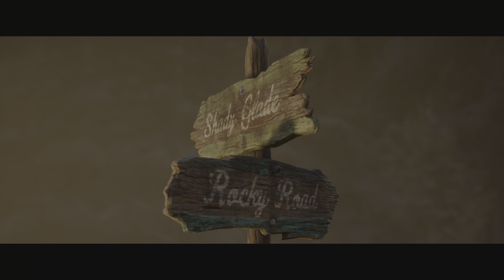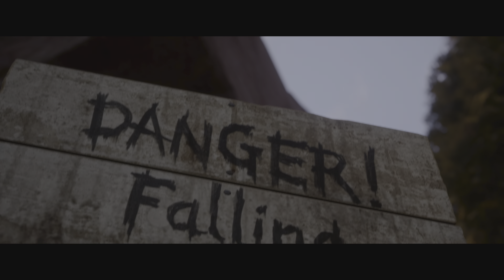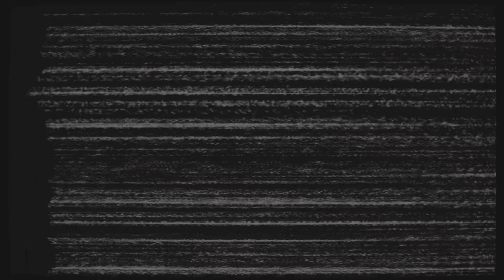The Quarry (PS5 Gameplay) - Ep02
TheQuarry Story continues...